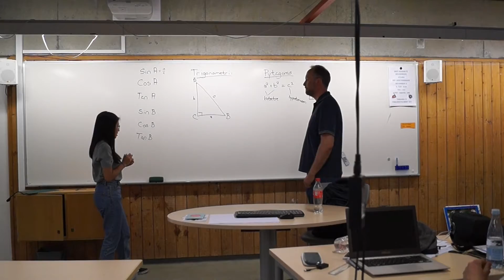Sidste skoledag - Højvangskolen 2016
en meget sød video